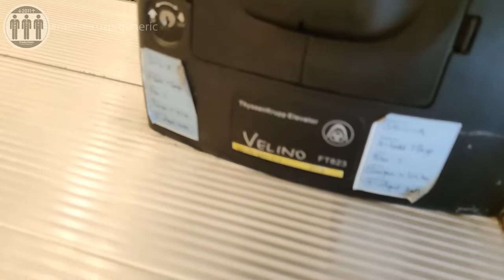ThyssenKrupp Escalators at The Margo Hotel, Depok, West Java (B1 - LG)